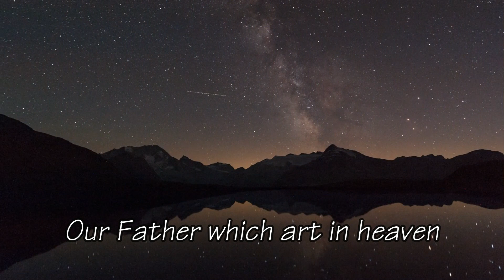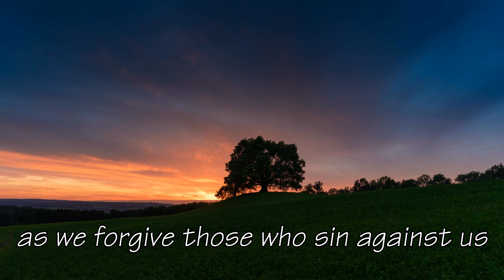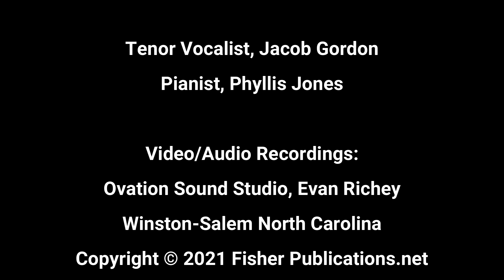LORD'S PRAYER - ELLC VERSION - For Tenor & Piano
Written by Mike Fisher, Lord's Prayer (Matthew 6:9-13) solo's uniqueness comes from using the text version of the 1988 translation of the English Language Liturgical Consultation (ELLC), a group of national associations of ecumenical liturgists. Song performed by Tenor Jacob Gordon and Phyllis Jones, accompanying.